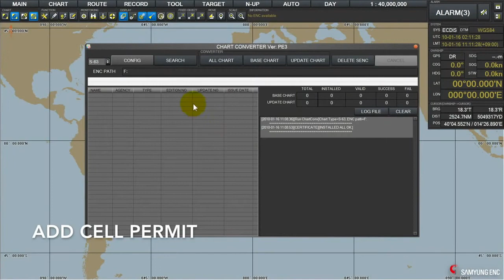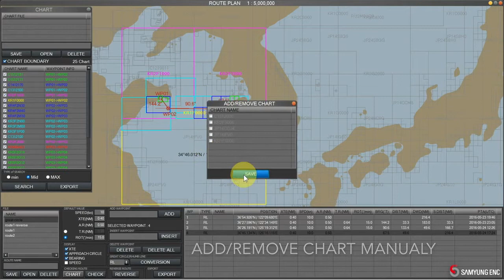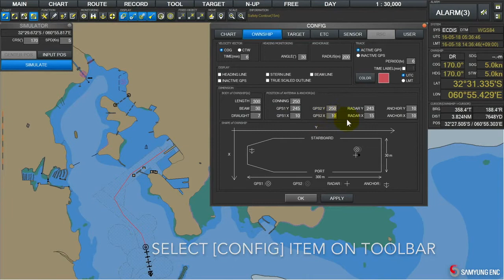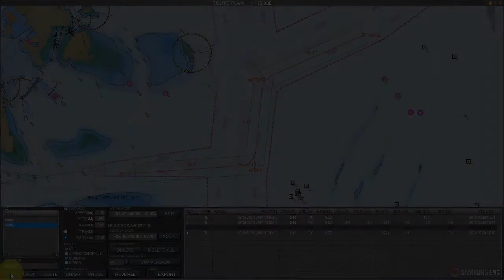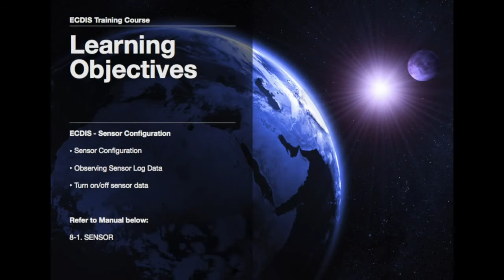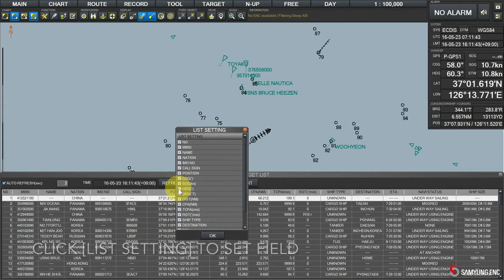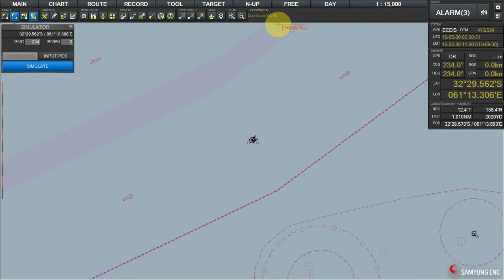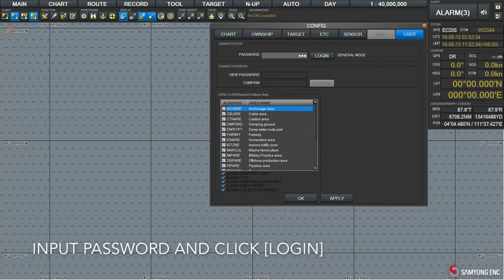SAMYUNG(삼영) ECDIS Training Course 26개 연결합본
유튜브에서 찾은 26개의 영상을 일련번호 순으로 재생하여
하나의 연속재생 영상으로 편집하였읍니다.

01. ECDIS Training Course 1-1. Install Certification & Permit
02. ECDIS Training Course 1-2. Converting Charts
03. ECDIS Training Course 1-3. Chart Manager
04. ECDIS Training Course 1-4. Manual Update
05. ECDIS Training Course 1-5. Searching Charts
06. ECDIS Training Course 2-1. Main Screen & Chart Configuration
07. ECDIS Training Course 2-2. Controls
08. ECDIS Training Course 2-3. Query
09. ECDIS Training Course 3-1. Dimension
10. ECDIS Training Course 3-2. Track
11. ECDIS Training Course 3-3. Heading Monitoring
12. ECDIS Training Course 3-4. Display Option
13. ECDIS Training Course 4-1. Route Planning
14. ECDIS Training Course 4-2. Misc. Functions
15. ECDIS Training Course 5-1. Route Monitoring
16. ECDIS Training Course 6-1. Sensors
17. ECDIS Training Course 6-2. OwnShip Offset
18. ECDIS Training Course 7-1. Target Configuration
19. ECDIS Training Course 7-2. Target List
20. ECDIS Training Course 8-1. Draw
21. ECDIS Training Course 8-2. EBL VRM, Bookmark
22. ECDIS Training Course 8-3. Simulator
23. ECDIS Training Course 8-4. LOP
24. ECDIS Training Course 9-1. Records
25. ECDIS Training Course 10-1. Configurations
26. ECDIS Training Course 10-2. Administrator Mode